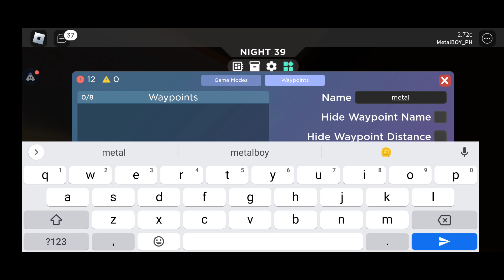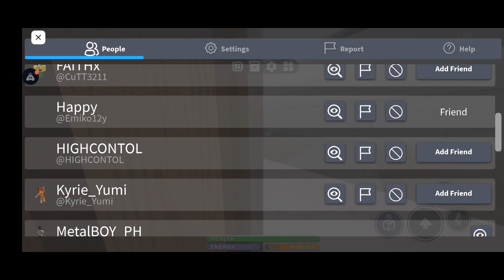playing 3008 with my daughter